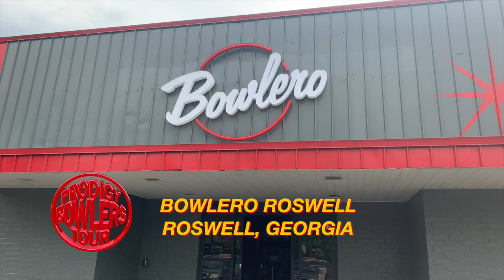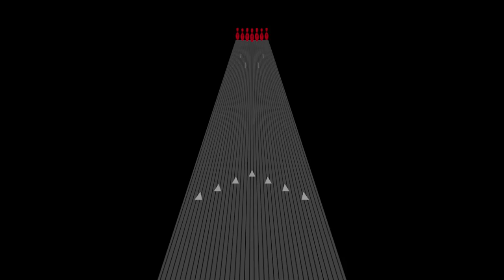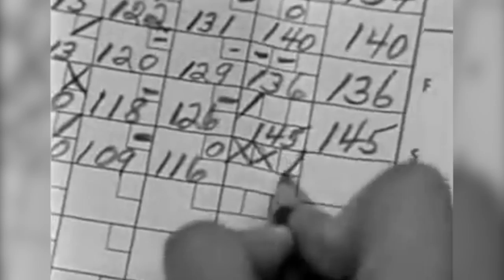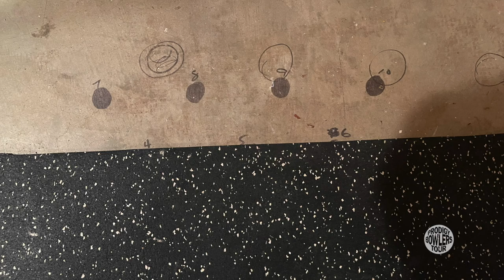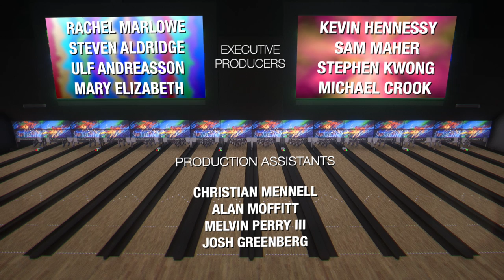PRODIGY BOWLERS TOUR -- 10-24-2021 -- Farewell Atlanta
PRODIGY BOWLERS TOUR
Episode 127
"Farewell Atlanta"
Recorded October 24, 2021
For release November 29, 2021
To support the creative work that goes into producing PRODIGY BOWLERS TOUR, please consider becoming a PRODIGY PATRON.
This is the final Atlanta episode of PRODIGY BOWLERS TOUR before Coach Randy moved from the Atlanta area to his hometown of Kansas City.  In this edition of the show, we award the Orphaned, Red, Coveted Trophy Pin used in the 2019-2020 season to the winner.  Plus, each kid bowling on the show draws the name of a home viewer, and when a winner is crowned, his or her home viewer will win the COVID-Ed. Trophy Pin used during the short-lived "Pandemic Bowlers Tour Stay-At-Home-House-Shot-Series."  And finally, the "Little" in the field who finishes highest in the standings receives a special "Biggest Little" Award for besting all the other Littles in the field.

PRODIGY BOWLERS TOUR is "Unofficial, Informal and Impromptu" After League competition designed to simulate the pressure of big-time tournament competition.  And while the ultimate prize is little more than symbolic in nature, the pressure is very real.  These kids are very aware that every shot they throw will be seen by an audience of tens of thousands of bowling enthusiasts.  So they will bowl their hearts out, win or lose.

As the Volunteer Youth Director at Bowlero Roswell, it's my desire for PRODIGY to inspire bowlers, young and old alike, to pursue their passion for this amazing sport.  In the process, if we're able to convey how committed we are to providing kids a great experience with bowling in our youth program at Bowlero Roswell, so much the better.  But the main thing I want to instill in these kids is a love for the game and adherence to the principles of good sportsmanship.

If you like what you see here, please leave a "Thumbs Up."  If you really like what you see and want to know whenever we post a new video, click the SUBSCRIBE button to subscribe and click the BELL icon to receive notifications whenever a new video goes up.  And if you really, really like what we do, by all means, share our videos with your family, friends and bowling buddies by posting the URL to the video on your social media feeds, in emails and any other way you can think of to spread the gospel about PRODIGY BOWLERS TOUR.  The more people that know about us, the faster we can grow the channel and one day take over the world!   :-)

To keep up with all things PRODIGY, join our Facebook group.  From any page on Facebook, just type "Prodigy Bowlers Tour" in the search bar and hit ENTER/RETURN on your keyboard.  But remember, YOU MUST ANSWER THE THREE SCREENING QUESTIONS, otherwise your request to join will be declined.

I hope you enjoy this final episode of PRODIGY BOWLERS TOUR from Atlanta.  Sometime after the first of the year in 2022, Coach Randy will begin the search for a new home for PRODIGY in the Greater Kansas City area in hopes for a re-launch of "PRODIGY 2.0" in the coming months.